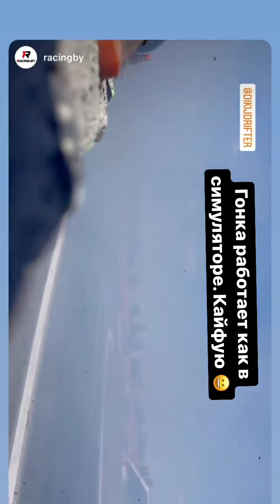4 этап чемпионата Беларуси 2022. Роман Кондратенко (Instagram stories от 3.09.22)